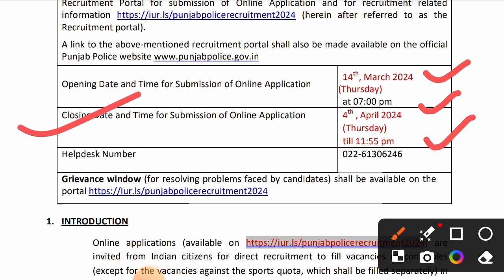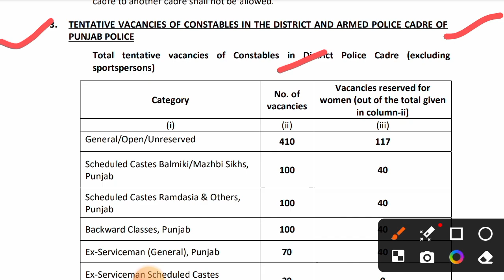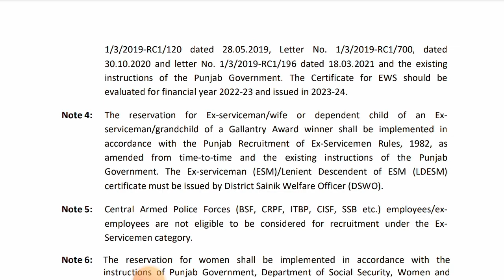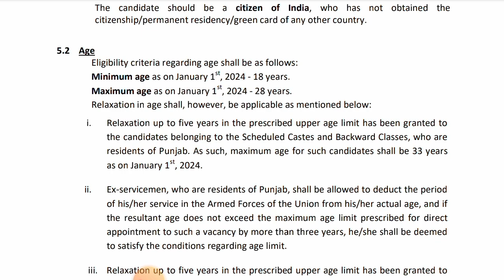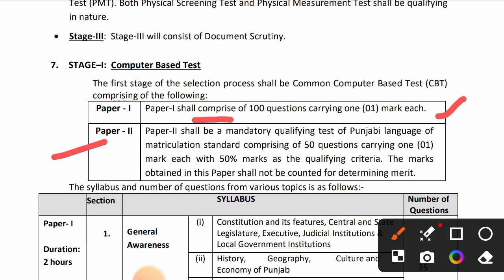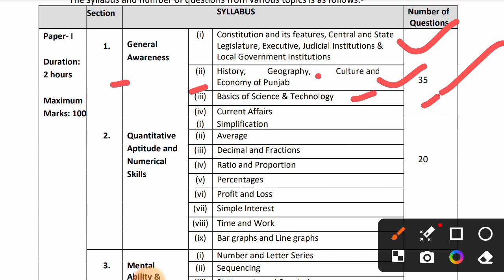punjab police constable new update today पंजाब पुलिस में निकली 12वी पास 1800 पदों पर कांस्टेबल भर्ती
punjab police constable new vacancy 2024
punjab police
punjab police age limit
punjab police constable online apply
punjab police criteria selection process
punjab police qualification 2024